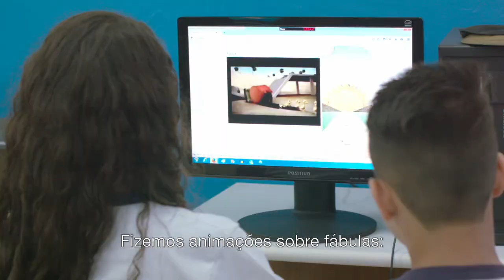Premiação A Natureza das Coisas 2015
Escola de São Paulo mobiliza alunos para tratar sobre a gestão dos resíduos via Edukatu e recebe prêmio pela iniciativa.